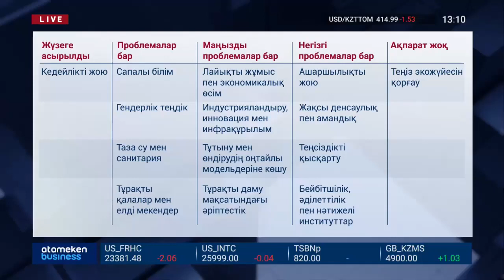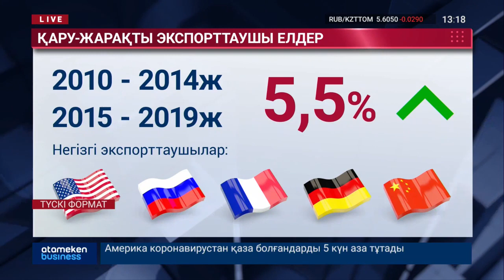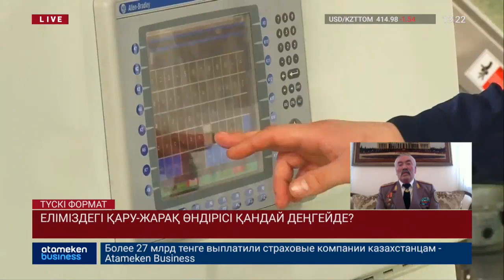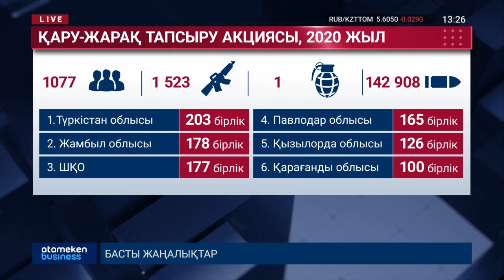ҚАЗАҚСТАН ҚАУІПСІЗДІГІ ҮШІН ҚАНДАЙ ҚАРУ-ЖАРАҚ САТЫП АЛҒАНЫ ДҰРЫС?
ЕЛІМІЗДЕГІ ҚАРУ-ЖАРАҚ ӨНДІРІСІ ҚАНДАЙ ДЕҢГЕЙДЕ?

Сейітжан Қойбақов - ҚР ҰҚК запастағы генерал-майоры, «Терроризмге қарсы комитеті» РҚБ Президиумының құрметті мүшесі, заң ғылымдарының докторы

ПАТРОН ШЫҒАРАТЫН БІРЕГЕЙ ЗАУЫТТЫҢ ЖҰМЫСЫ ТҰРАЛАП ТҰР

Ашылғанына бір жыл да болмаған патрон шығаратын бірегей зауыттың жұмысы тұралап тұр. Оны мамыр айында Үкімет басшысы Асқар Маминнің өзі іске қосқан. Зауыттың жобалық құны 28 млрд теңге, яғни осынша қаржы жұмсалған.  ТМД аумағында баламасы жоқ өндіріс ошағының жоспарлы жұмысына кедергі келтірген не? Оны қарағандылық тілшіміз Айман Сағатайдың бейнесюжетінен білеміз.